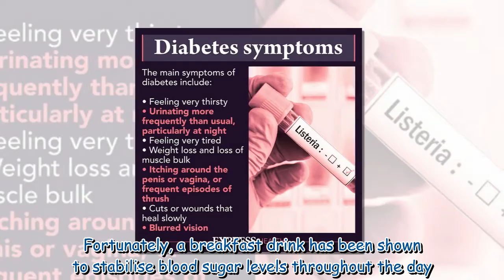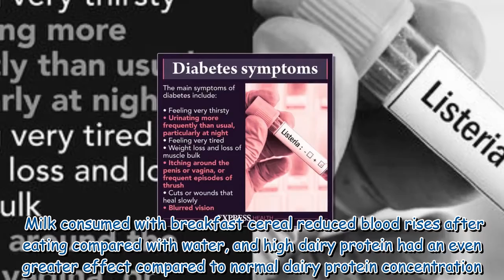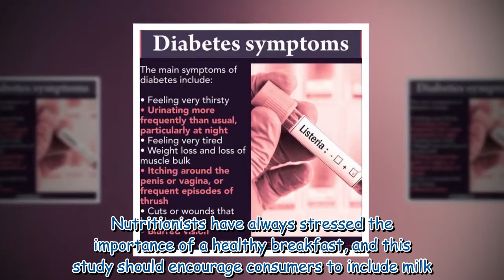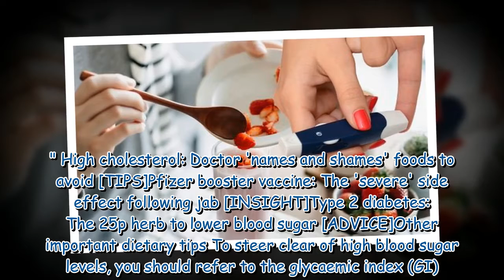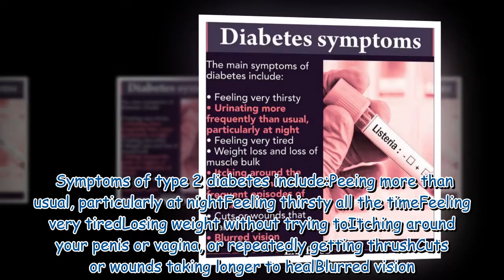Type 2 diabetes: The breakfast drink that keeps blood sugar levels low even after lunch